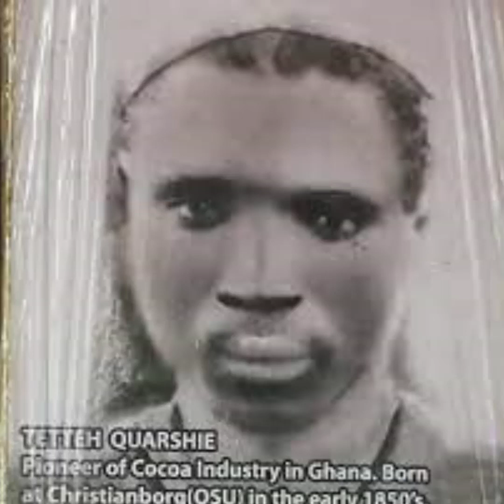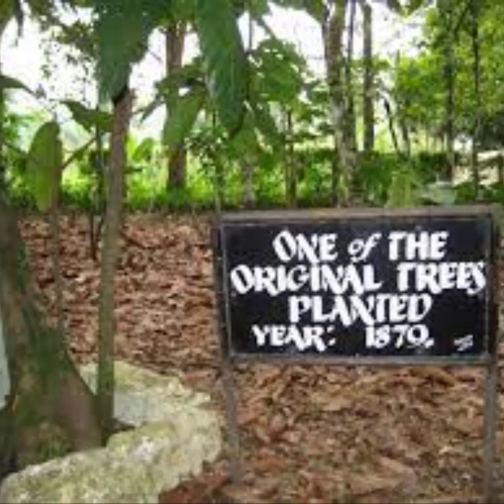The History Of Tetteh Quarshie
Time With The Legends By DJ Donzy (Talking About Tetteh Quarshie)